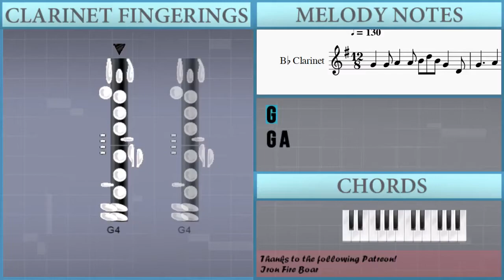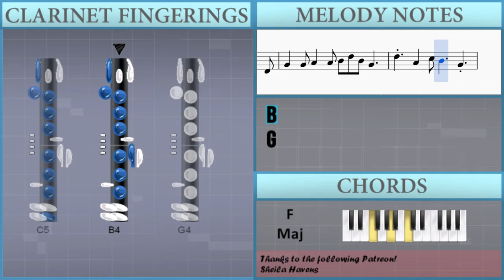How to play Pop Goes the Weasel by Charles Twiggs on Clarinet (Tutorial)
The easiest way to learn how to play Pop Goes the Weasel by Charles Twiggs on the clarinet. It's a clarinet tutorial for Pop Goes the Weasel by Charles Twiggs.

EasyMusicLesson teaches you to play the your favorite instrument, through easy and simple animation so that you too can learn how to play Pop Goes the Weasel by Charles Twiggs on the clarinet easily. A clarinet tutorial with visual animation graphic.

Notes of the tutorial:
G4
G4 A4
A4
B4 D5
B4 G4
D4
G4
A4
C5
B4
G4
D4
G4
G4 A4
A4
B4 D5
B4 G4
D5
A4
C5
B4
G4
G4
G4 A4
A4
B4 D5
B4 G4
D4
G4
A4
C5
B4
G4
D4
G4
G4 A4
A4
B4 D5
B4 G4
D5
A4
C5
B4
G4